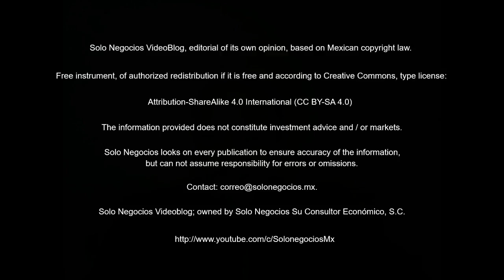[VBSN] Solo Negocios VideoBlog from May 31, 2018, under the topic: Solo Negocios Bulletin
Today with the title: Solo Negocios Bulletin summary from  May 31, 2018, from our Economics Area at the Professional Services Division.

Solo Negocios VideoBlog, has the purpose of exposing diverse subjects related to a business advising in areas such as communication, economics, energy, finance, image, legal, organizational, financial products y projects. Individual blogs are exposed for the corresponding area.